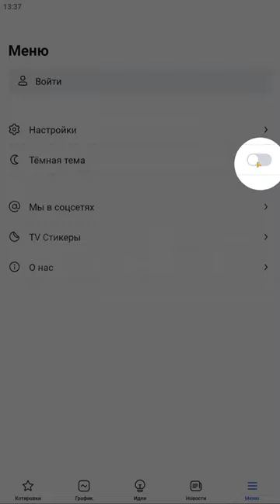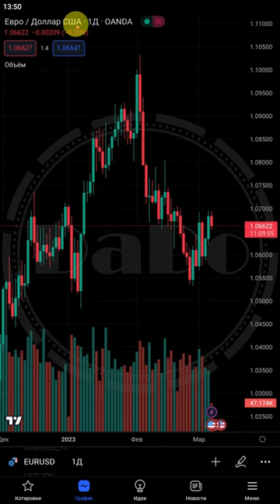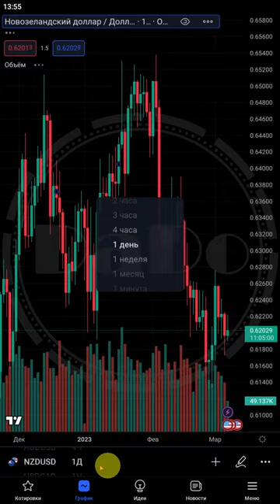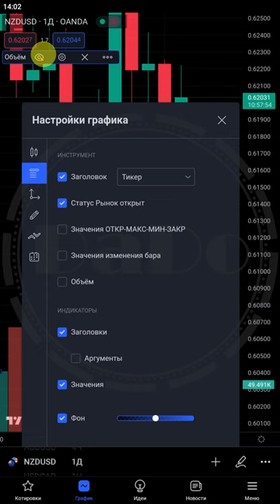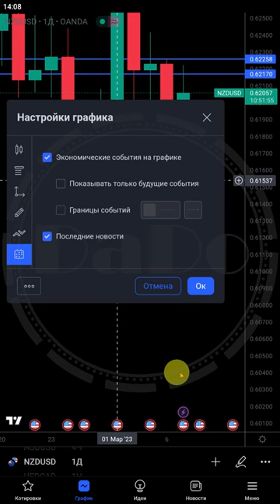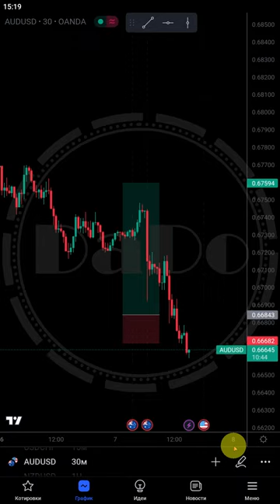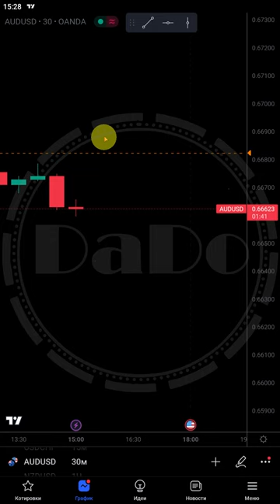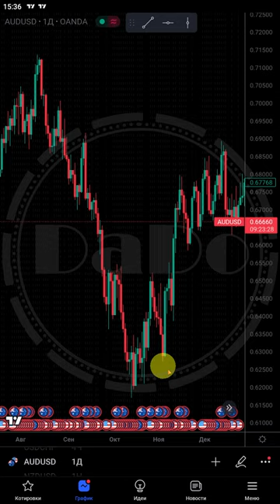⚫️TradingView Telefonda Ishlatish Xaqida | @DaDoTrader tardingview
⭐️Ishonchli Forex Brokerlari,
⭐️Ishonchli Kriptovalyuta Birjalari,
⭐️Ishonchli Binary Brokerlari,
TradingView mobil ilovalari Android va iOS operatsion tizimlari uchun mavjud. TradingView mobil ilovasi, telefoningiz orqali hissa bozorlarini kuzatish, grafiklar yaratish va texnik ko'rsatkichlarni qo'llash imkoniyatini beradi.

TradingView mobil ilovasini yuklab olish uchun, Play Market yoki App Store'dan ilovani topishingiz mumkin. Ilovani yuklab olingandan so'ng, unda ro'yxatdan o'tishingiz va hissa bozorlarini kuzatishni boshlashingiz mumkin.

TradingView mobil ilovasi yordamida siz hissa bozorlarini kuzatish, tahlil qilish va hissa bozorlarida o'zgarishlarni kuzatishni oson qilishingiz mumkin. Buning uchun, ilovada hissa bozori grafiklarini yaratishingiz va texnik ko'rsatkichlarni qo'llashingiz kerak. Grafiklar va texnik ko'rsatkichlar ilovada oson foydalanish imkonini beradi.

TradingView mobil ilovasi, hissa bozorlarining soatlik, kundalik va haftalik ko'rsatkichlariga ham ega. Bu ko'rsatkichlar yordamida siz hissa bozorlarida bo'lgan o'zgarishlarni kuzatishingiz mumkin.

Umid qilamanki, bu ma'lumotlar sizga yordam beradi. Agar sizga batafsil ma'lumot kerak bo'lsa yoki boshqa savollaringiz bo'lsa, menga murojaat qilib yordam so'rashingiz mumkin.

TradingView premium qancha turadi?
TradingView premium-ni bepul olsam bo'ladimi?
Qanday qilib TradingView Pro-ni arzon narxda olaman?